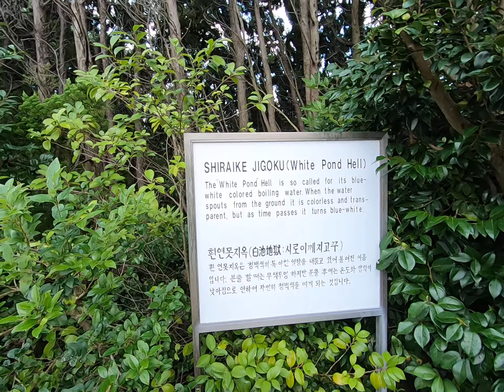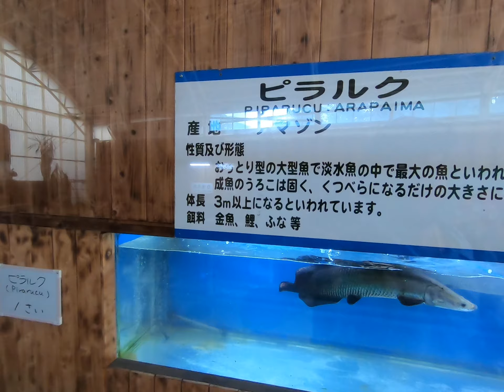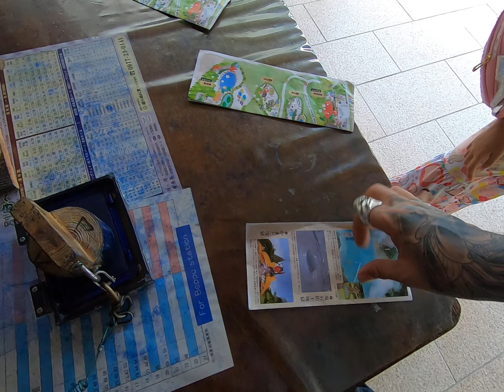ชิราอิเกะ จิโกกุ | Shiraike Jigoku /Beppu Jigoku บ่อน้ำพุร้อนสีขาว เที่ยวเบปปุ ชมบ่อนรกจิโกกุ คิวชู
8 Hells of Beppu   บ่อนรกในเบปปุที่ต้องมาเยือนให้ได้สักครั้ง
เที่ยวเบปปุ Beppu ชมบ่อนรกจิโกกุ Jigoku ชิราอิเกะ จิโกกุ | Shiraike Jigoku บ่อน้ำพุร้อนสีขาว
พื้นที่บรรยากาศสงบๆ แบบสวนญีปุ่นที่รายล้อมไปด้วยน้ำสีขาวอมฟ้าแห่งนี้คือบ่อน้ำพุร้อนชิราอิเกะหรือบ่อน้ำพุร้อนสีขาว เหมือนมีบ่อน้ำหลังบ้านยังไงยังงั้น ในบ่อแห่งนี้จะประกอบไปด้วยเกลือของกรดบอริก, โซเดียมคลอไรด์, กรดซิลิก และแคลเซียมไบคาร์บอเนต จึงออกสีขาวๆ ปนฟ้าๆ หน่อย มองดูแล้วก็สบายตา

เบปปุ (Beppu : 別府)

เป็นเมืองหนึ่งในจังหวัด Oita อยู่ในภูมิภาคคิวชู เมืองนี้มีชื่อเสียงเรื่องบ่อน้ำร้อน และ ออนเซน สถานที่ท่องเที่ยวที่สำคัญของเมือง Beppu จะเป็นทัวร์บ่อนรกทั้ง 8 ในแต่ละบ่อจะมีสีของน้ำและอุณหภูมิที่แตกต่างกันออกไป เช่นบ่อสีแดง สีฟ้า สีขาว บ่อโคลน ฯลฯ

การท่องเที่ยวเมือง Beppu มักจะเที่ยวคู่กับเมือง Yufuin ทั้งสองเมืองนี้ขึ้นชื่อเรื่องออนเซนเหมือนกัน นอกจากออนเซนแล้ว เมือง Beppu ยังมีการอบด้วยทรายร้อน และไอน้ำ เชื่อกันว่าการแช่ออนเซน ช่วยให้ผิวพรรณเปล่งปลั่ง คลายการเมื่อยล้า

เมือง Beppu มีอะไรให้เที่ยวบ้างเราไปดูกัน

สถานที่ท่องเที่ยวที่เป็นไฮไลต์ก็จะเป็นบ่อน้ำร้อน (Jigoku) ทั้ง 8 ถ้ามา Beppu แล้วไม่ได้มาบ่อน้ำร้อนก็เหมือนมาไม่ถึง Beppu  ส่วนสถานที่อื่นๆ ก็มี Umitamago Aquarium พิพิธภัณฑ์สัตว์ทะเล ดูปลา ดูสัตว์น้ำ, Takasakiyama Monkey Park สวนลิง และ ขึ้นกระเช้าไปภูเขาซึรุมิ (Mount Tsurumi)

และติดตามผวกเราใด้ใน Facebook page  : Udomsuk Intergroup Co.,Ltd